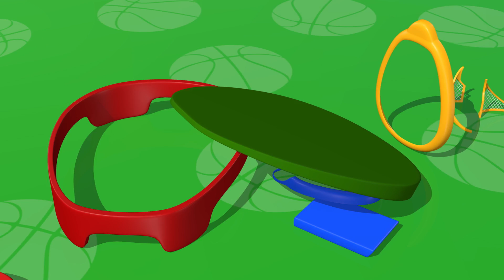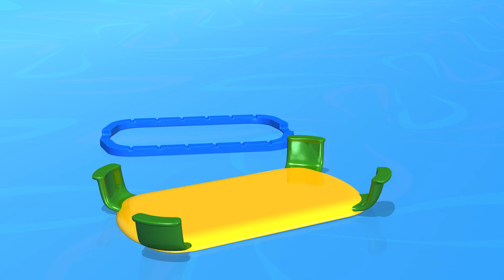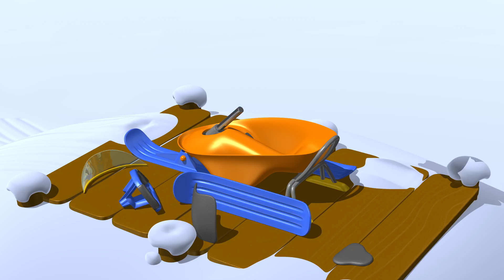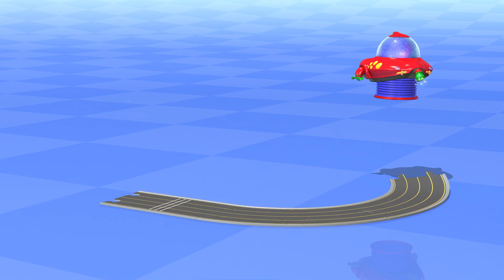Des sports | Basketball | Compilation | TuTiTu En Francais